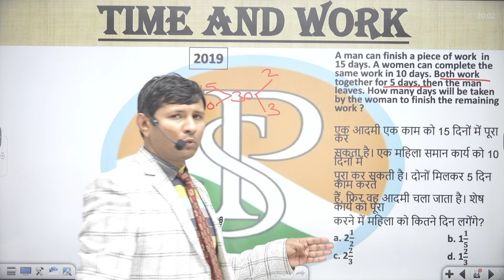A man can finish a piece of work in 15 days. A women can complete the same work in 10 days. Both wo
A man can finish a piece of work  in 15 days. A women can complete the same work in 10 days. Both work together for 5 days, then the man leaves. How many days will be taken by the woman to finish the remaining work ?
एक आदमी एक काम को 15 दिनों में पूरा कर
सकता है। एक महिला समान कार्य को 10 दिनों में
पूरा कर सकती है। दोनों मिलकर 5 दिन काम करते
हैं, फिर वह आदमी चला जाता है। शेष कार्य को पूरा
करने में महिला को कितने दिन लगेंगे?

6 hour work day jobs
praveshsirtime work